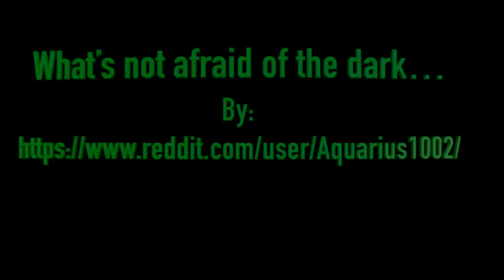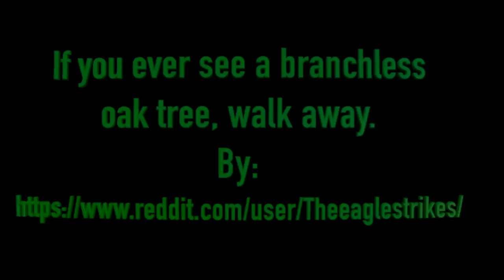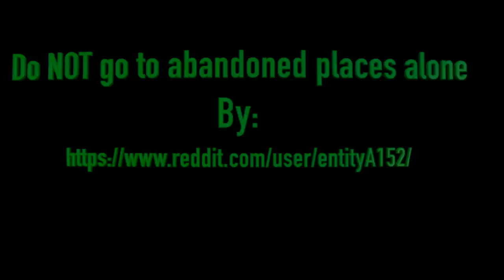Best Scary Stories of January 2023 | Scary Stories for Sleep, Forest Skinwalker, Park Ranger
These are the Top 16 Best Scary Stories of January 2023 | Scary Stories for Sleep, Forest Skinwalker, Park Ranger